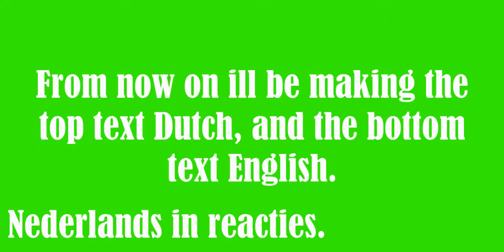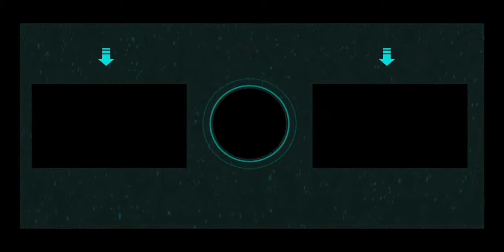Roblox Full Throttle Gameplay Sept. 2019 (Under 2 minutes.)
Roblox Full Throttle Gameplay (Under 2 minutes.)
Today im playing Full Throttle for the first time! Sorry for it being under 2 minutes.
Links:
Don't click this!
Free music for your videos!
Next video will be a preview of my new Geometry Dash level!